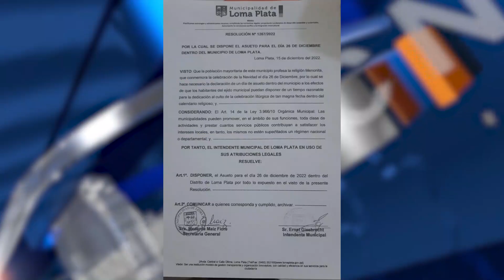Declaran asueto en la ciudad de Loma Plata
La Municipalidad de Loma Plata ha declarado asueto el lunes 26 de diciembre para la comuna lomaplatense, por motivo de la celebración de Navidad.